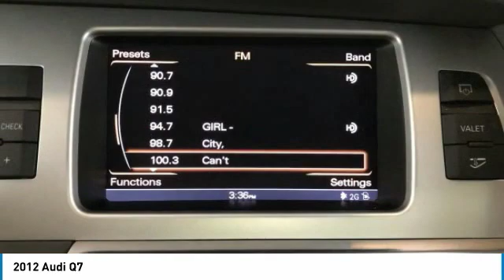2012 Audi Q7 X2180908B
2012 AUDI Q7 Parsippany, NJ
Stock# X2180908B

Certified. Gray 2012 Audi Q7 3.0T S line Prestige quattro quattro 8-Speed Automatic with Tiptronic 3.0L TFSI V6 DOHC

Recent Arrival!

Certification Program Details: Paul Miller Certified Pre-Owned Details: * 125 Point Inspection * Limited Warranty: 6 Month / 6,000 Mile beginning after purchase date * 12 Month Key Fob Repair / Replacement * 12 Month Cosmetic Wheel Repair * CARFAX Vehicle History Report * Non Transferable Warranty Awards:
* ALG Best Residual Value * 2012 KBB.com Best Resale Value Awards * 2012 KBB.com Total Cost of Ownership Awards

Reviews:
* Fans of the Audi aesthetic will find much to like in the Q7. The three-row seating and quattro all-wheel-drive (AWD) give drivers everything they need for reassurance in family daily driving. The commendable EPA numbers of both the gasoline V6 and the available TDI turbodiesel don't hurt either. Source: KBB.com
* Well-crafted interior; Autobahn-bred high-speed stability; available diesel engine. Source: Edmunds